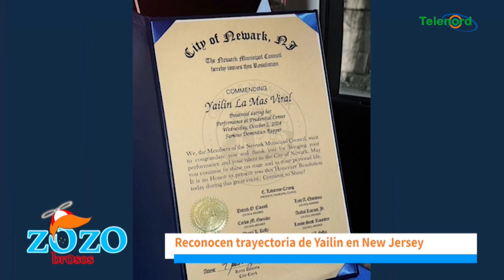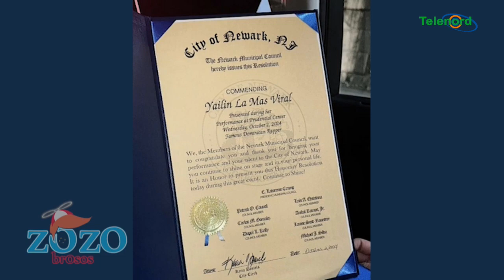Reconocimiento a Yailin La Mas Viral en New Jersey es por chismes y escándalos